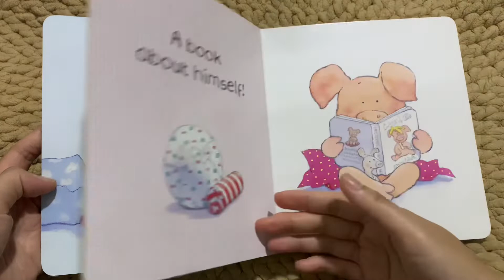Wibbly Pig opens his presents by Mick Inkpen (ISBN 9780340911242) - read aloud by Sylvia Pham